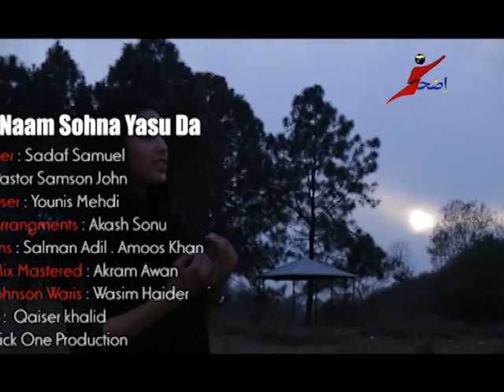Paak Naam Yasu Da Singer Sadaf Samuel